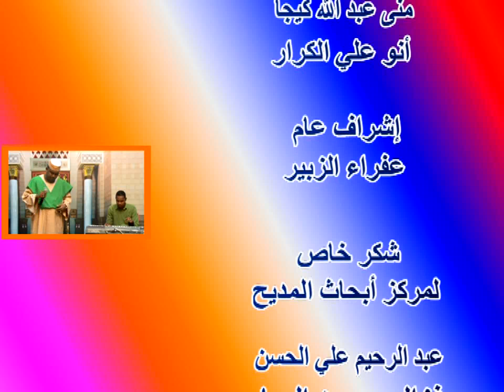الساري هبر محمد عبد الغفور المجنوني جديد2022